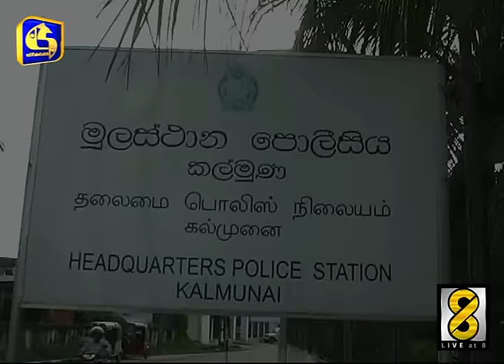Fire erupted in a house destroys a car and a motorcycle- Live at 8 News